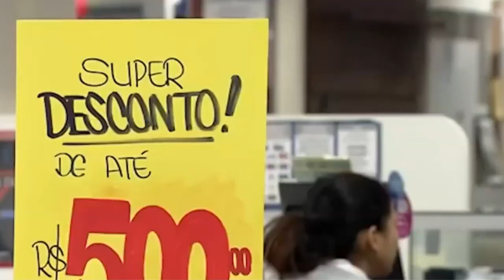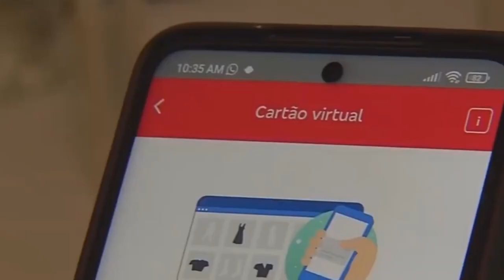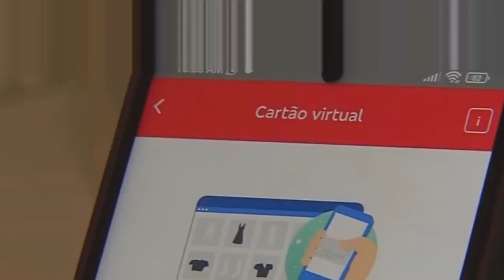SEGUNDO PESQUISA, 79% DOS BRASILEIROS PRETENDEM FAZER COMPRAS NA BLACK FRIDAY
| BRASIL |

NESTA SEXTA-FEIRA ACONTECE A BLACK FRIDAY AQUI NO BRASIL. DE ACORDO COM UMA PESQUISA, 79% DOS CONSUMIDORES PRETENDEM FAZER COMPRAS.